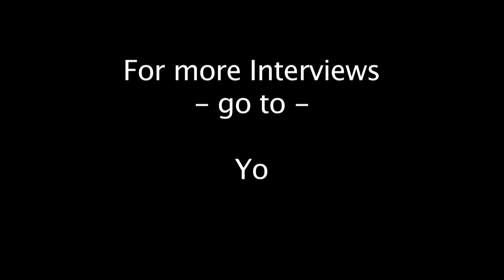Monk Actor has OCD about Funding for the Arts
Michael Shure of The Young Turks speaks to actor Tony Shalhoub (Monk, Wings, Big Night, Men in Black) about his efforts to promote funding for the arts.